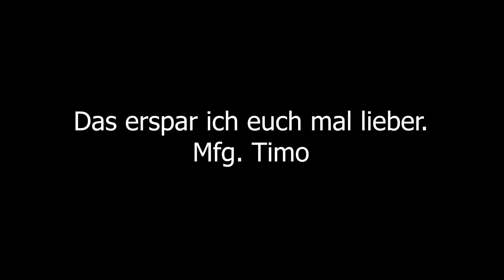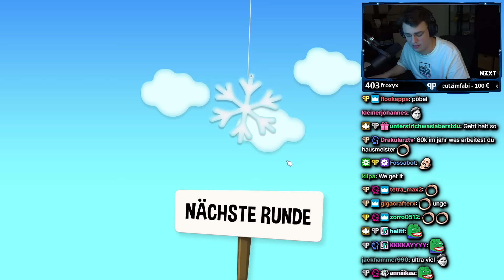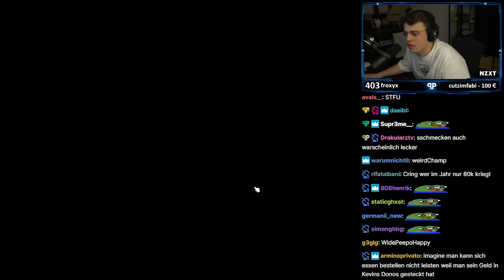Wir spielen Spiel des Lebens! (mit Anni, Rezo & Mahluna)